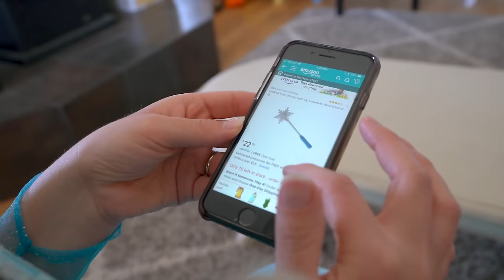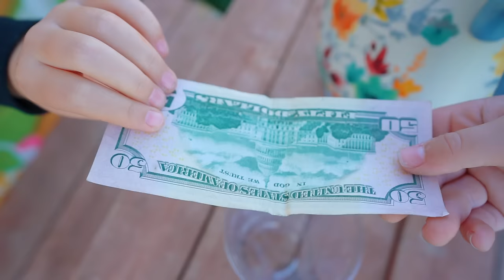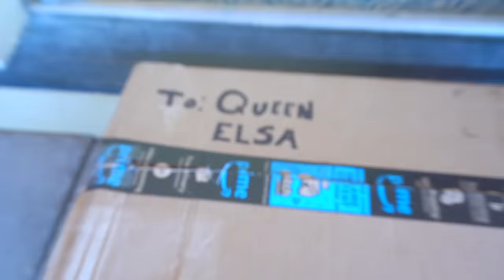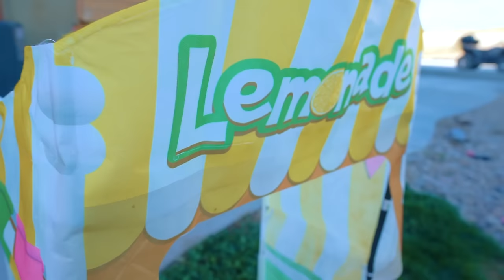Maleficent and Elsa PLAY Hide and Seek with Jasmine, Olaf, Kate & Lilly!